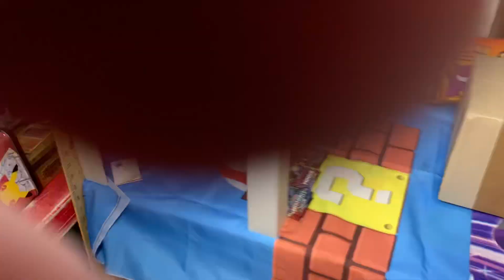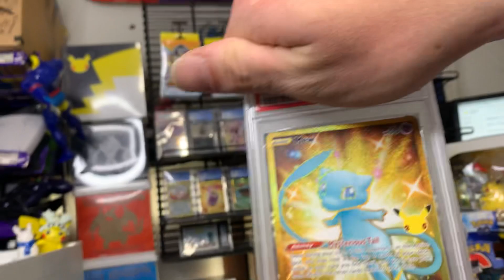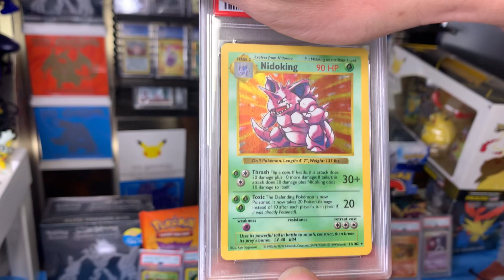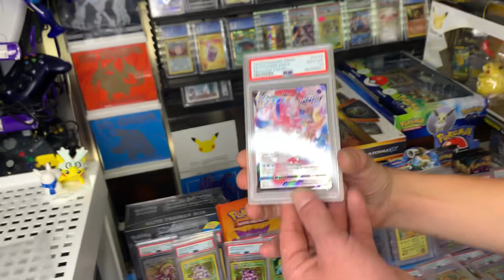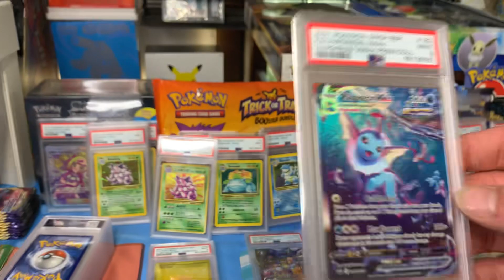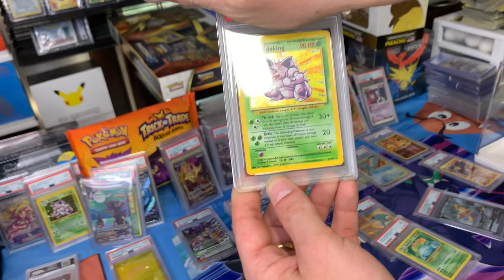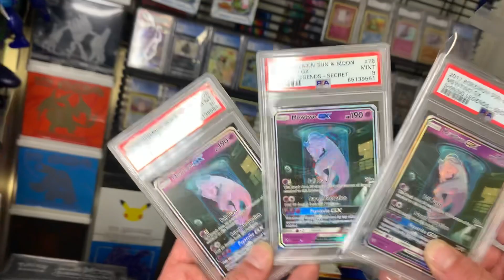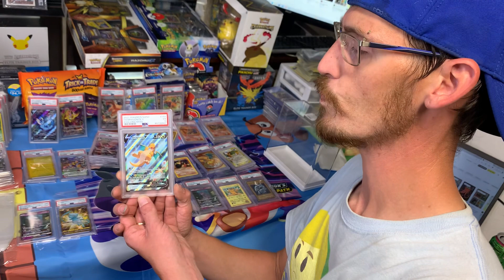INSANE $8K PSA Pokémon Card Return! $30 Tier Already Back From PSA! Tons of 10’s!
What is good all my fellow Poke-Freaks and Fanatics?

    Thank you so much for stopping by, you do not want to miss this! In this video, my good friend @marriedgaming5800 and I go over our $30 Tier PSA Cards Submission that already came back in less then 3 months!! We each sent in a bunch of bangers! Charizards, Ooyama Pikachu, Eeveelutions, Vintage and Modern are just some examples of cards you will see in this video! Now I know this video is kind of long, but this was a $1300 submission (in just grading fees), and we are huge fans, and just really like to really take in the moment, and enjoy ourselves, while handling some Pokémon! If you have never submitted cards to grading, well let me tell you, you feel like a kid on Christmas morning when you see your order has finally shipped from PSA, it’s really hard to replicate that feeling as an adult, but PSA Cards makes it possible to experience that feeling once again! 😊

Thanks again,
The Odd Oddish and Matt from @marriedgaming5800